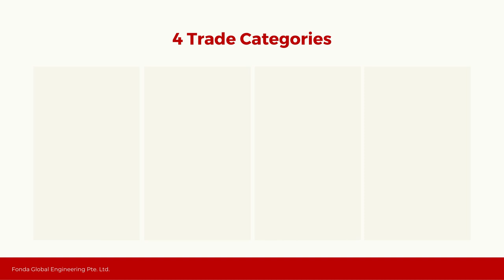Fonda Global Training Centre (Electrical & Wiring Installation)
Fonda Global offers a wide range of Construction related courses